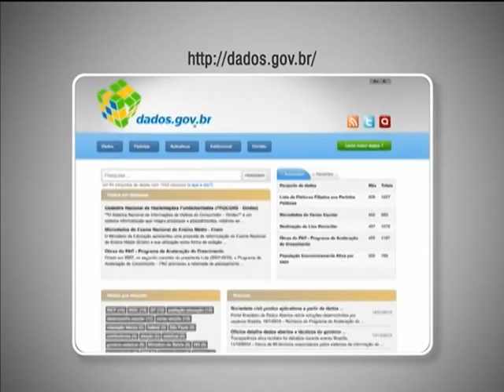Informações sobre a gestão pública podem ser acessadas pelo portal Dados Abertos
NBR NOTÍCIAS - 17.01.13: O portal Dados Abertos, gerenciado pelo Ministério do Planejamento, Orçamento e Gestão (MPOG), está em funcionamento desde abril de 2012. Nele estão reunidos dados de várias instituições públicas que podem ser consultados pelos usuários. Para facilitar o acesso às informações são desenvilvidos aplicativos pelos próprios usuários. Para conhecer basta acessar: dados.gov.br